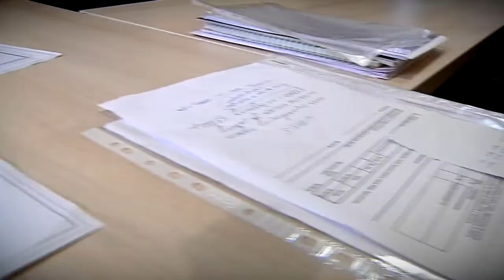Компания Добрострой приглашает на работу специалистов